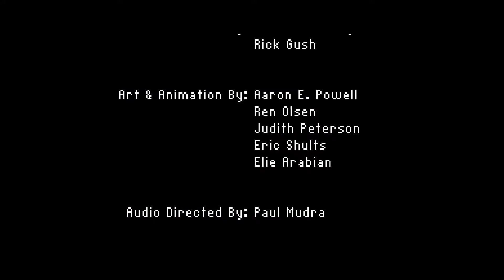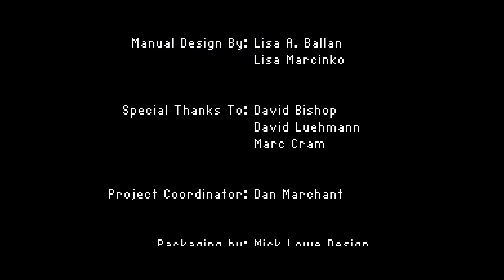Dune 2 eXtended v1.27 — End Titles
And if you enjoyed watching this video, please, give me thumbsup, leave a comment below and share this video with your friends‼ Also, press the bell icon to get notified about new videos. It will greatly help me make more content like this.

Discord server‼
And follow up our community on FaceBook!